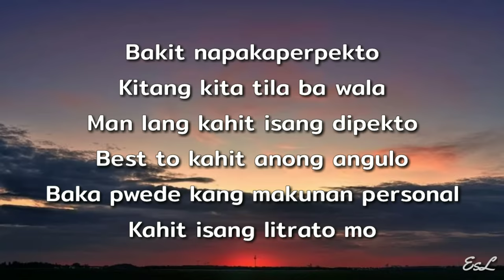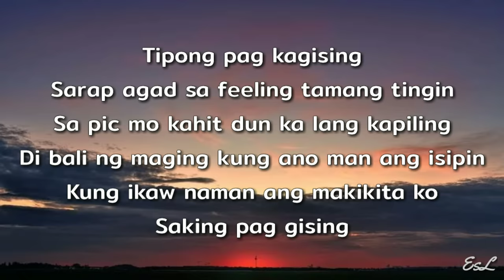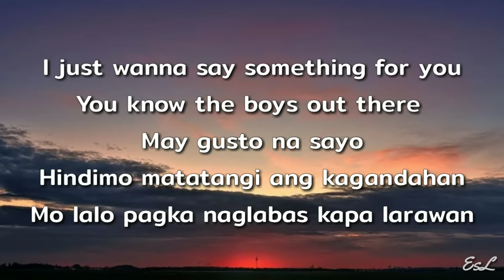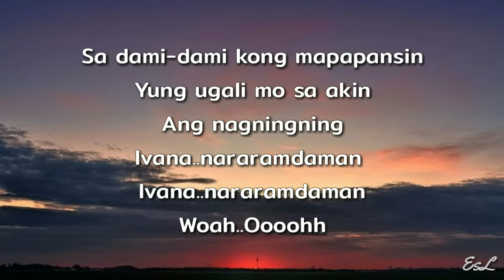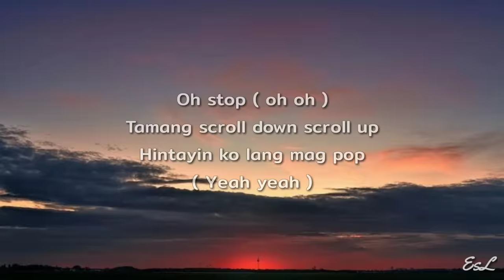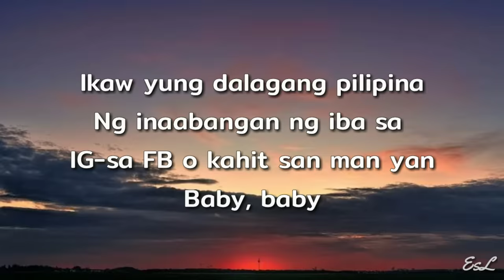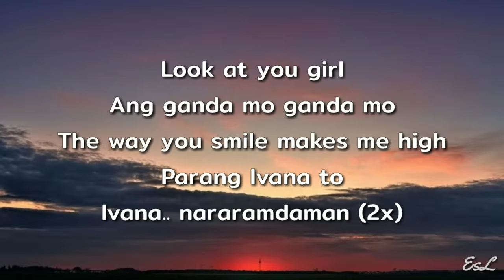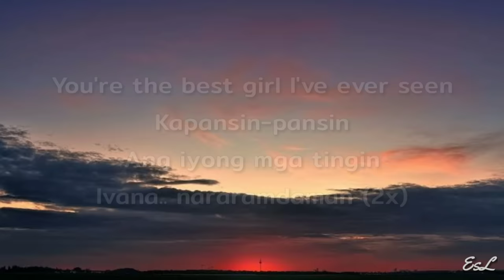Soulstice - Ivana (lyrics)